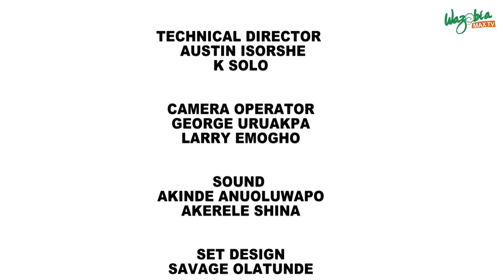Food Price Don High For Inside Nigeria | As E Dey Hot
On this episode of AS E DEY HOT; Nkubi and Ezugwu Chukwudi are joined by Social Commentator, Gbola Oba to analyze & proffer solutions to rising prices of food items in Nigeria.